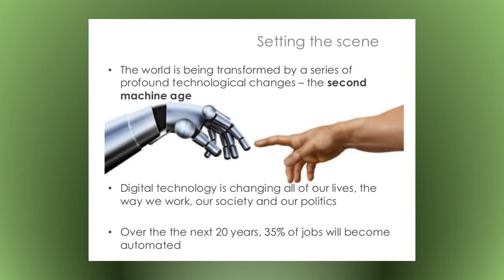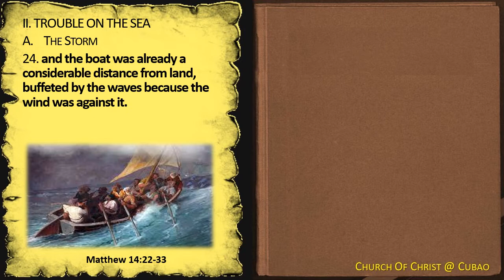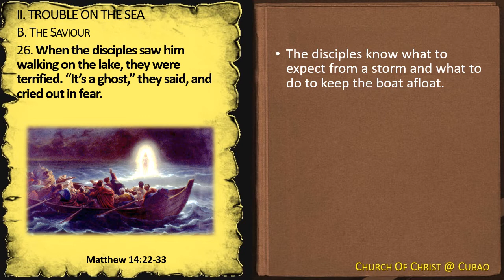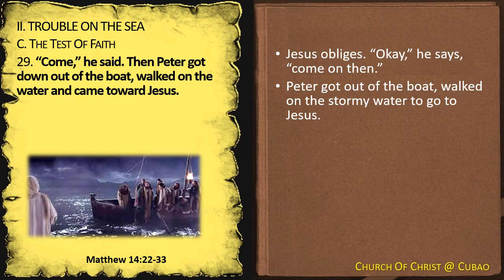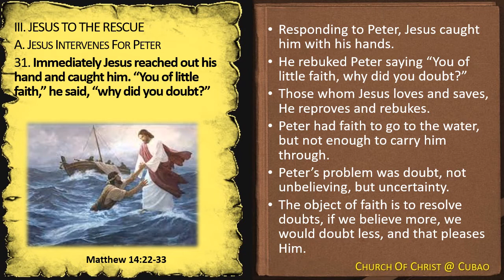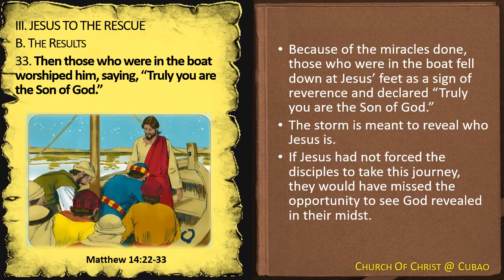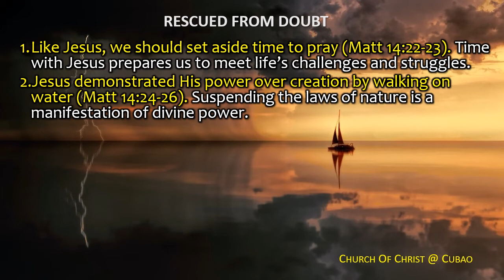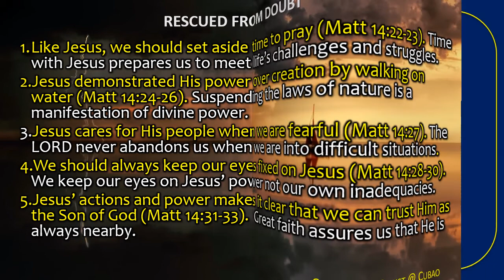Rescued From Doubt Matthew 14:22-33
Like Peter, we always walk on water whenever we do something for Jesus Christ. We trust in him for protection in the most frightening times of life. He saves us when we sink.